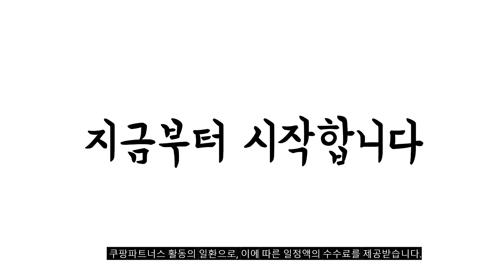2024년 불티나게 팔린 에어팟3 추천순위 TOP10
❤️❤️❤️ 에어팟3 구매 가격 평점 리뷰 정리해 봤어요! ❤️❤️❤️

[00:06]
10위. 누아트 메탈 철가루 방지스티커 4개입 에어팟3세대 실버 [8,590원]

[00:11]
9위. 솔리스팅 투톤 하드 액시드 범퍼 케이스 블랙 [11,870원]

[00:17]
8위. 엘라고 에어팟 3세대 아머 케이스 스톤 [11,900원]

[00:22]
7위. TD 애플 정품 에어팟 3세대 왼쪽 오른쪽 [88,960원]

[00:28]
6위. TD 애플 정품 에어팟 3세대 왼쪽 오른쪽 [97,900원]

[00:33]
5위. 내셔널지오그래픽 러기드 범퍼 락 케이스 에어팟 3 [19,880원]

[00:39]
4위. TD 애플 정품 에어팟 3세대 왼쪽 오른쪽 [79,900원]

[00:44]
3위. 신지모루 변색방지 에어팟 TPU 케이스 + 철가루 [7,900원]

[00:50]
2위. Apple 2021 에어팟 3세대 블루투스 이어폰 [243,750원]

[00:55]
1위. Apple 2022 에어팟 3세대 유선 충전 블루투스 [236,000원]